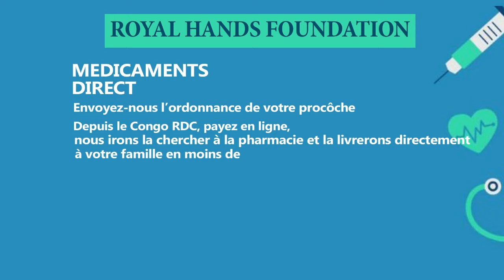COMPLOT CONTRE LA RDC: M23 NA KAGAME BAZUI VRAI FRAPPE YA FARDC, BRAVO FATSHI.